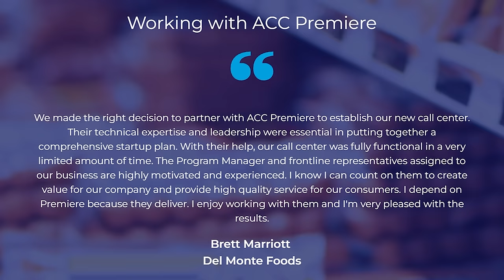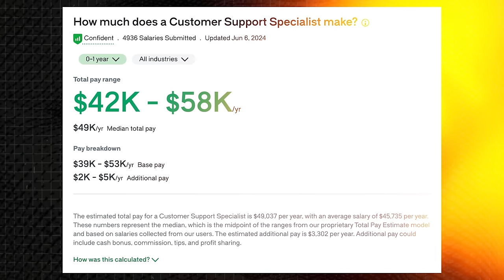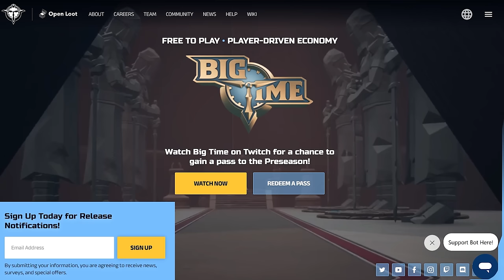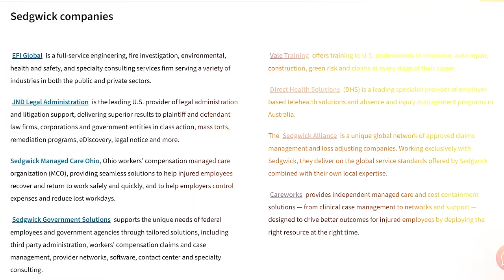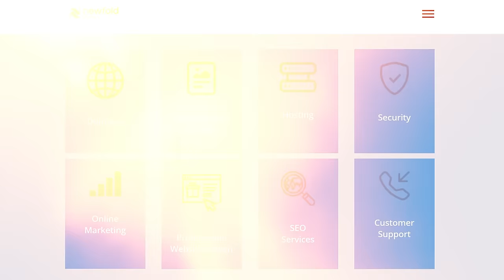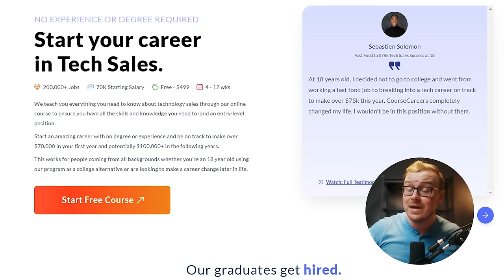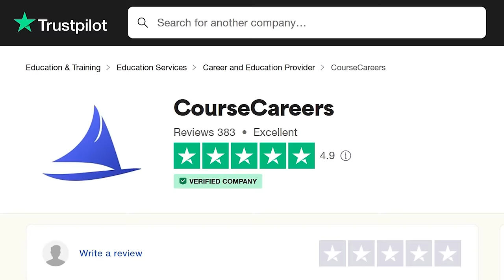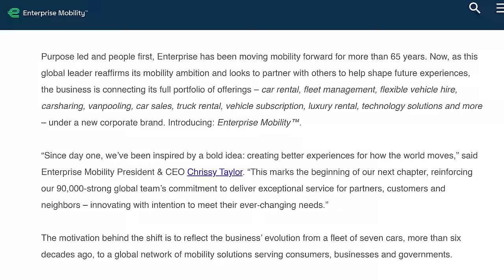9 Companies Always Hiring Entry-Level Remote Jobs (2024)